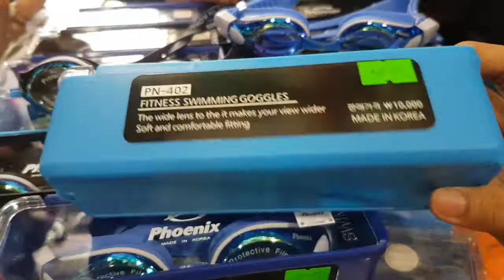200k 1cái, kính bơi phoenix 402, chính hãng hàn quốc, kính bơi phoenix 402 tráng gương, kính bơi